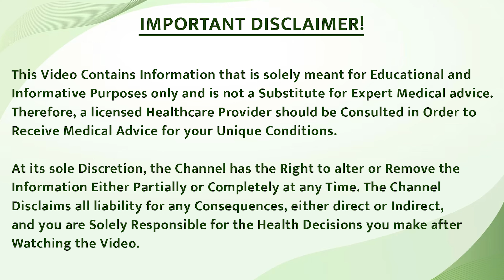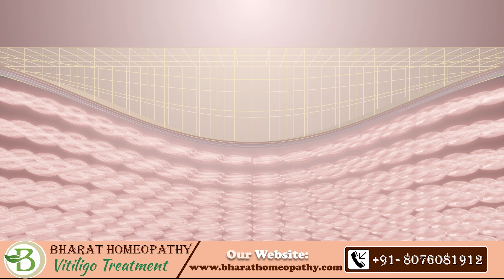सिर्फ इस पत्ते में है सफेद दाग का सही इलाज | Home Remedies For Vitiligo | सफेद दाग कैसे हटाये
In this video, we delve into the powerful benefits of neem leaves in treating white spots caused by vitiligo and other skin conditions. Discover how this natural remedy can help restore your skin's color and promote overall skin health. We’ll guide you through simple and effective methods to use neem leaves at home, providing you with the knowledge to manage and alleviate your symptoms naturally.

🚀Join us as we explore the healing properties of neem, why it’s considered a boon for skin health, and how you can incorporate it into your daily routine. Let's embark on this journey to clearer, healthier skin together!

🔸 हमारे चैनल पर आपका स्वागत है 🔸
इस वीडियो में, हम नीम की पत्तियों के सफेद दागों, जैसे कि विटिलिगो और अन्य त्वचा समस्याओं, के उपचार में शक्तिशाली लाभों के बारे में चर्चा करेंगे। जानिए कैसे यह प्राकृतिक उपाय आपकी त्वचा का रंग फिर से लौटाने और समग्र त्वचा स्वास्थ्य को बढ़ावा देने में मदद कर सकता है।

🚀हम आपको घर पर नीम की पत्तियों का उपयोग करने के सरल और प्रभावी तरीकों के बारे में बताएंगे, जिससे आप अपने लक्षणों को प्राकृतिक रूप से प्रबंधित और राहत दे सकें। नीम के अद्भुत गुणों के बारे में जानें और इसे अपनी दैनिक दिनचर्या में कैसे शामिल करें।

चलिए, मिलकर स्वस्थ और साफ त्वचा की इस यात्रा पर चलते हैं!